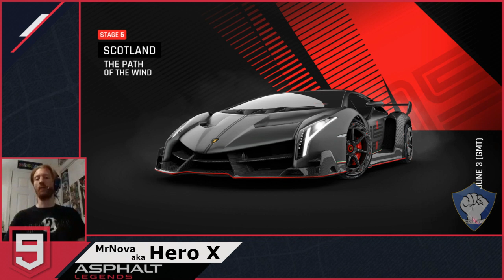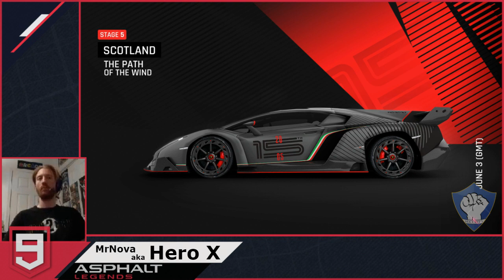Asphalt 9: Legends - Lamborghini Veneno Special Event - Stage 5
Celebrate Asphalt's 15th Anniversary and compete to win the Lamborghini Veneno and its exclusive anniversary decal! Play Asphalt 9: Legends free on the Nintendo Switch!